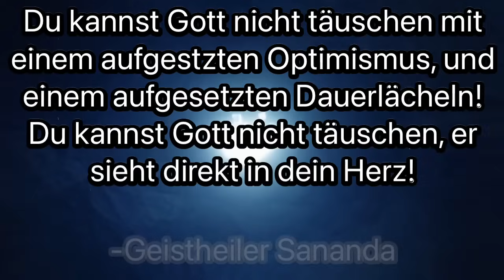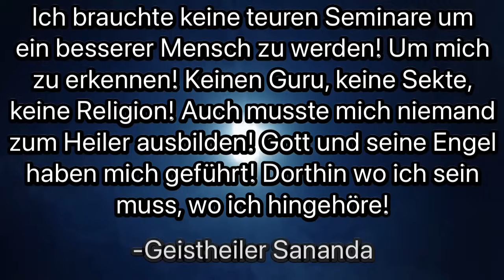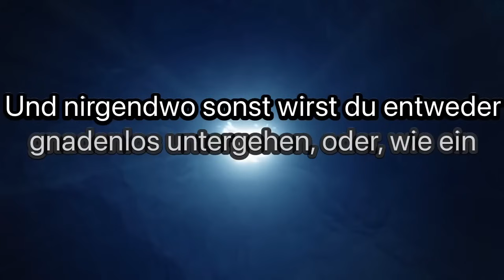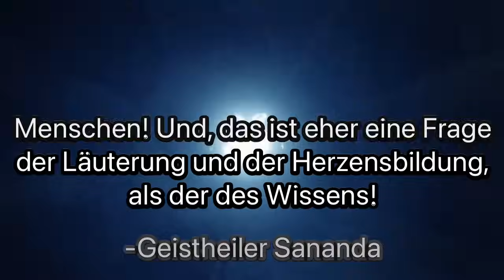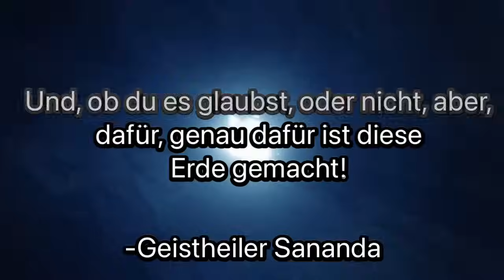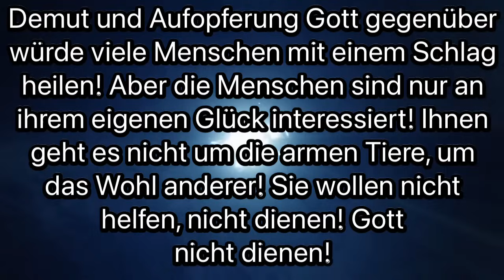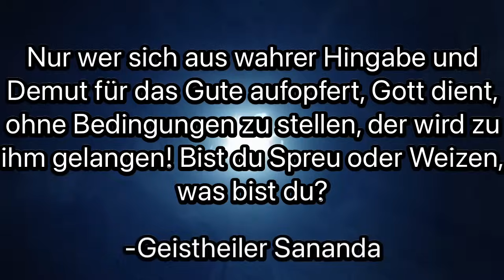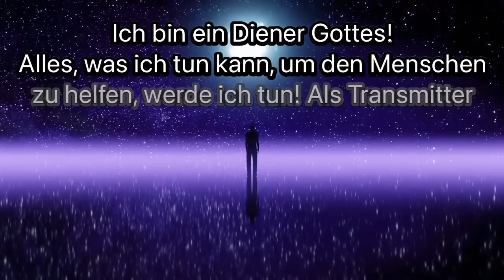WER oder WAS steckt hinter den weltweiten Wunderheilungen?